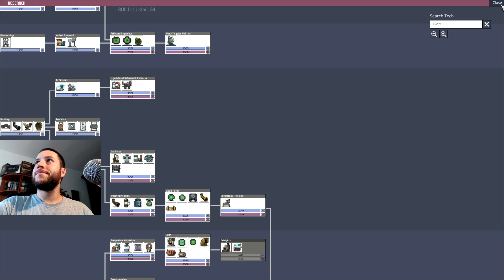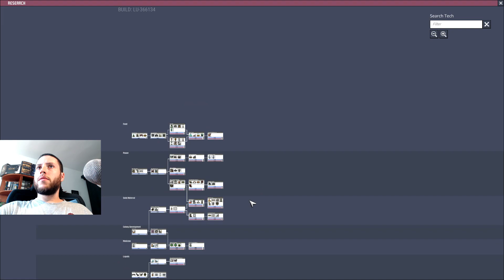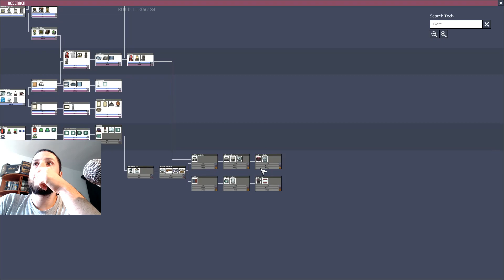Slickster farm és oxigén gejzír | Oxygen not included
A csatornán a más platformokon közvetített játékokról és egyéb eseményekről készített felvételeket archiválom az utókor számára.